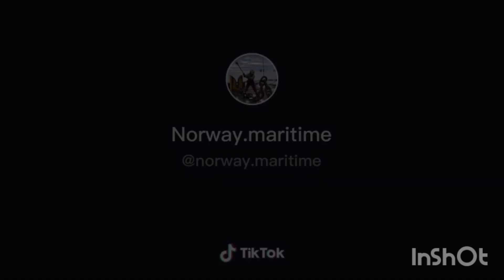Waves at Sea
sea change, maritime law, sea dog, international maritime organization, land breeze, sea mist,
sea in hindi, dirac sea, sea transport, maritime day, territorial sea, sea fret, uscg nmc,
world maritime day 2020, global maritime, of the sea, pi hahiroth, hoon maritime,
signal maritime, synergy shipping company, seaman 2, marine traffic ship, maritime shipping
international maritime law, great eastern maritime academy, maritime training institute
mschoa, international maritime industries, maritime safety, anglo eastern college, australian maritime safety authority, maritime business, mitags, maritime technology, marine law,
maritime economics,  maritime, aquatech institute of maritime studies, shipping law, maritime admiralty law, epsilon maritime, jebsen maritime, imo international maritime organization,
synergy maritime pvt ltd, ship management, maritime pilot, maritime training, international maritime security construct